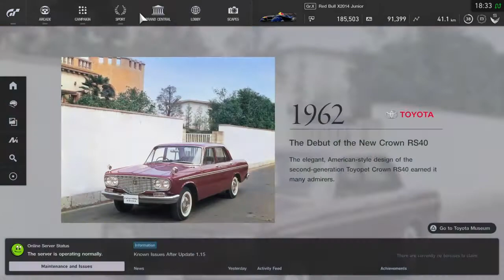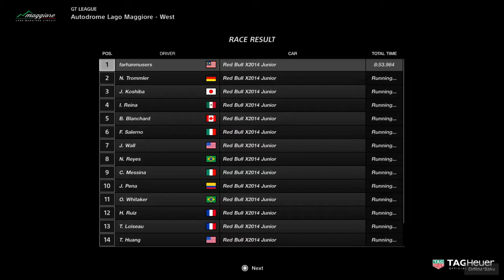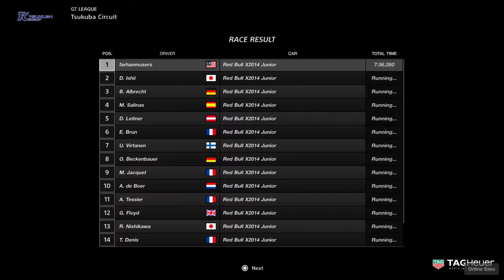GT League Playthrough: Red Bull X-Junior Series | Gran Turismo Sport